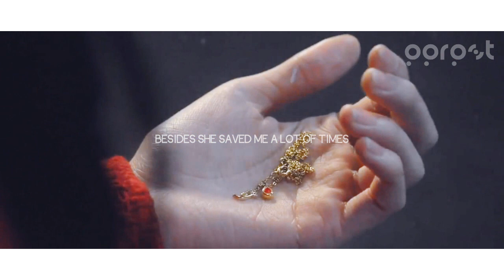HIBINO x TSUBAKI || G I R L - L I K E - Y O U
今日、恋をはじめま | LOVE FOR BEGINNERS (2012)
by pxxxwpst

❏ BGM
Girl Like You - Union J

If you have a question or anything, please leave me a message here.